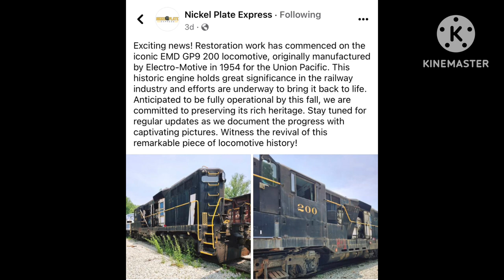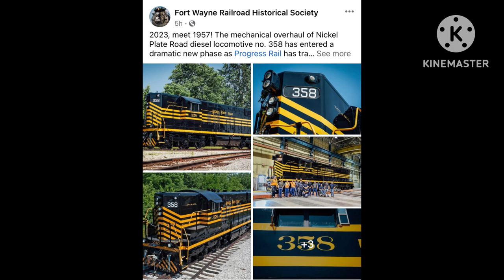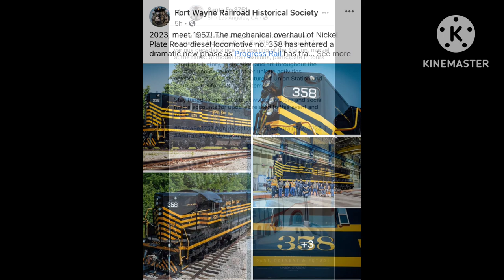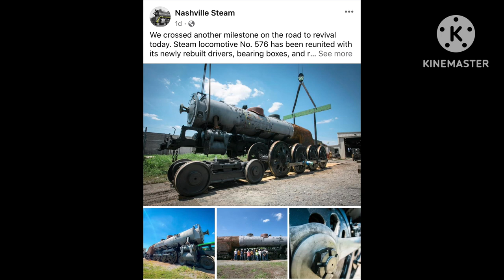2nd Week of July 2023 Railfan Updates and Announcements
A portion of the ad revenue this channel makes goes toward rail preservation projects.

2. Kentucky Steam 3rd Annual Whistle Blow - October 7th, 2023

3. Upcoming Finger Lakes Excursions

4. Los Angeles Union Passenger Terminal Trainfest 2023

6. Reading & Northern Train Ride to Tamaqua Railfest

7. Trains Magazine Photo Charter at Osceola & St. Croix Valley Railway

8. NC&StL 576 Fundraiser Excursion